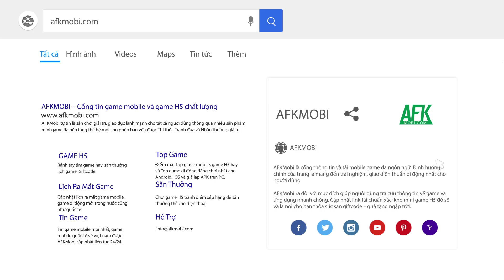Sinh tồn và chống lại xác sống tại thị trấn ven biển tuyệt đẹp trong CrisisX – Last Survival Game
(Game sinh tồn) CrisisX – Last Survival Game là tựa game hành động sinh tồn góc nhìn thứ ba được phát triển bởi công ty Huntergame.

Trò chơi đem đến một thế giới mở rộng lớn với nhiều loại địa hình khác nhau, đi cùng với nhiều mối đe dọa, cho bạn trải nghiệm cảm giác sinh tồn chân thực và hấp dẫn nhất.